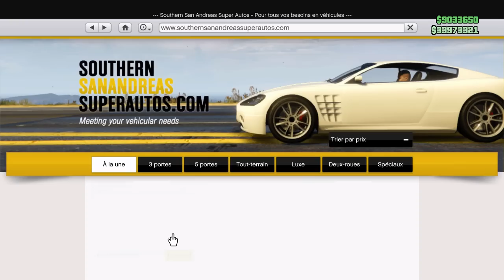JE CUSTOM LA NOUVELLE VOITURE HALLOWEEN ! (elle est incroyable)